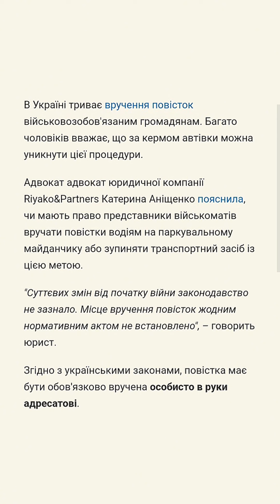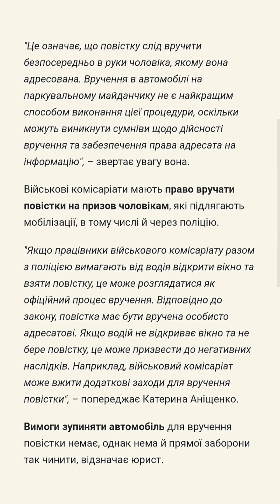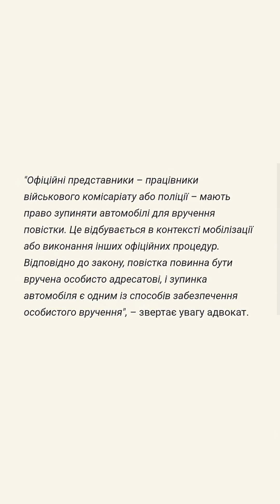Мобілізація в Україні: чи можуть вручити повістку водієві за кермом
Адвокат пояснив, чи можуть представники ТЦК зупиняти водіїв для вручення повісток або вручати їх на парковках

Чоловікам за кермом також можуть вручити повістку

В Україні триває вручення повісток військовозобов'язаним громадянам. Багато чоловіків вважає, що за кермом автівки можна уникнути цієї процедури.

Адвокат адвокат юридичної компанії Riyako&Partners Катерина Аніщенко пояснила, чи мають право представники військоматів вручати повістки водіям на паркувальному майданчику або зупиняти транспортний засіб із цією метою.

"Суттєвих змін від початку війни законодавство не зазнало. Місце вручення повісток жодним нормативним актом не встановлено", – говорить юрист.

Згідно з українськими законами, повістка має бути обов'язково вручена особисто в руки адресатові.

"Це означає, що повістку слід вручити безпосередньо в руки чоловіка, якому вона адресована. Вручення в автомобілі на паркувальному майданчику не є найкращим способом виконання цієї процедури, оскільки можуть виникнути сумніви щодо дійсності вручення та забезпечення права адресата на інформацію", – звертає увагу вона.

Військові комісаріати мають право вручати повістки на призов чоловікам, які підлягають мобілізації, в тому числі й через поліцію.

"Якщо працівники військового комісаріату разом з поліцією вимагають від водія відкрити вікно та взяти повістку, це може розглядатися як офіційний процес вручення. Відповідно до закону, повістка має бути вручена особисто адресатові. Якщо водій не відкриває вікно та не бере повістку, це може призвести до негативних наслідків. Наприклад, військовий комісаріат може вжити додаткові заходи для вручення повістки", – попереджає Катерина Аніщенко.

Вимоги зупиняти автомобіль для вручення повістки немає, однак нема й прямої заборони так чинити, відзначає юрист.

"Офіційні представники – працівники військового комісаріату або поліції – мають право зупиняти автомобілі для вручення повістки. Це відбувається в контексті мобілізації або виконання інших офіційних процедур. Відповідно до закону, повістка повинна бути вручена особисто адресатові, і зупинка автомобіля є одним із способів забезпечення особистого вручення", – звертає увагу адвокат.

Кого можуть мобілізувати цієї осені

Ми вже писали про те, що мобілізації підлягають:

• резервісти;

• військовозобов'язані;

• особи із запасу віком від 18 до 60 років;

• придатні за станом здоров’я;

• чоловіки віком від 18 до 27 років можуть бути мобілізовані, якщо вже проходили строкову службу або віднесені до служби запасу другої черги.

Призвати можуть також військових, які проходили строкову службу; офіцерів запасу, резервістів, інших осіб із досвідом служби; громадян, які не проходили військову службу; обмежено придатних під час воєнного стану.